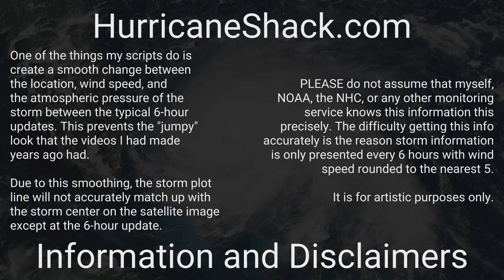1861 Atlantic Hurricane Season